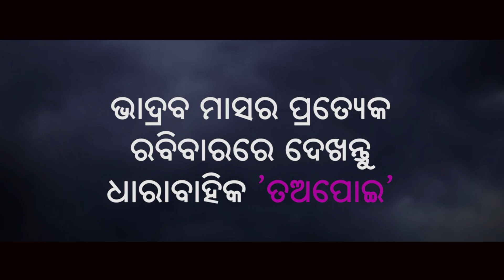ଖୁଦୁରୁକୁଣୀ ଓଷା ଉପଲକ୍ଷେ 'କାମ୍ୟା କାଦମ୍ବିନୀ'ର ସ୍ୱତନ୍ତ୍ର ପ୍ରସ୍ତୁତି "ତଅପୋଇ" I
ଅଗଷ୍ଟ ୨୧ ତାରିଖରୁ ପ୍ରତେକ ରବିବାରରେ ଦେଖନ୍ତୁ ଧାରାବାହିକ ତଅପୋଇ I
Advisor: Sj. Himanshu Sekhar Khatua
Concept & Producer: Dr. Iti Samanta
Script, Lyrics, Music & Drama composition: Narayan Singh
Direction: Dr. Iti Samanta
Artist: Poonam Mishra, Dharitri Khandual, Shaily Mishra, Leena Dash, Sarat Majhi, Subhransu Nayak, Rojalin Das, Srinibash Pratihari
Executive Producer: Prasana Gahana
D.O.P: Suvendu Das
Art: Subash Behera
Post Production: Bijay Behera
Production: Bishnu Ch Sahu

This is the Copyright content of Kamya Kadambini YouTube Channel. Any re-upload (Audio or Video) of this content is strictly prohibited. Legal action will be taken against those who violate the copyright of this content.